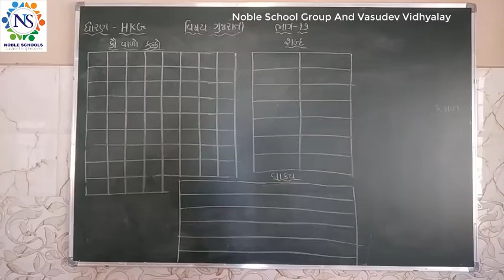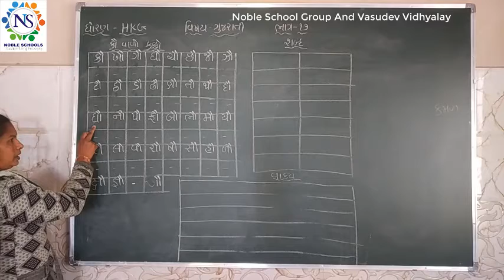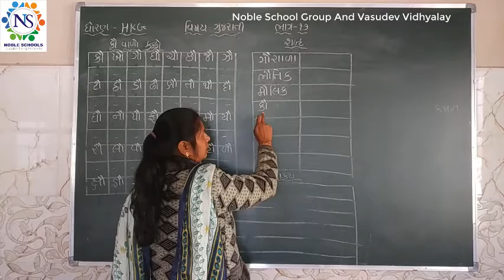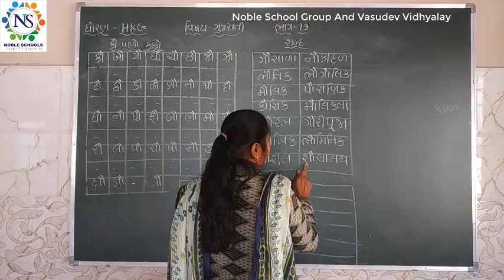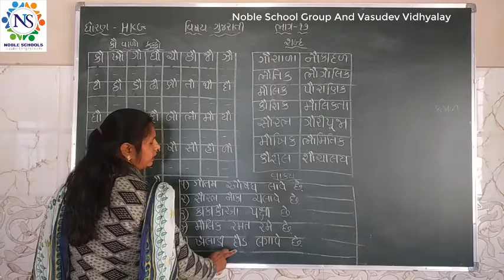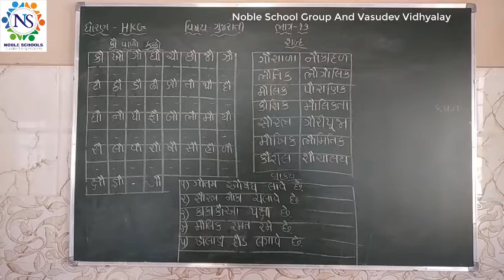Standard - Hkg Gujtari Sem - 2 Lec - 17 By Pragana Madam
Std - Hkg Gujrati Sem - 2 Video Lec